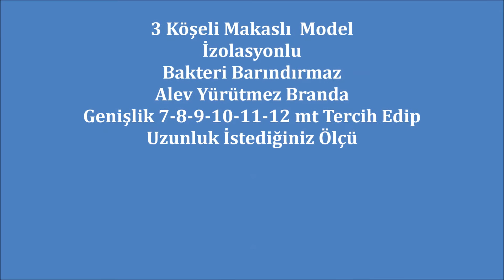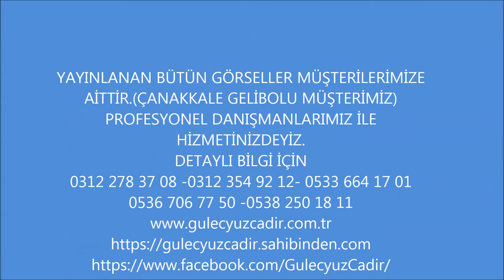Solucan Gübresi Üretim Çadırı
Astar brandası UV katkılı, bakteri barındırmayan, lamineli 1.sınıf hammaddeden özel olarak üretilmiştir.

Sarı renkli özel astar brandalarımızın piyasa satışı yoktur

Temelleri  1998 yılında atılan Güleçyüz Grup çadır,çelik konstrüksiyon sektöründe 20 yıla yaklaşan yolcuğunda Türkiye’nin  değil Orta Doğu ve Avrupa’nın da en başarılı çadır firmalarından biri haline geldi.